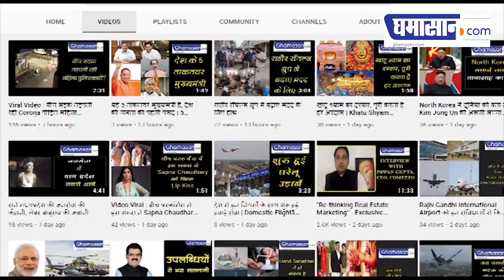बारिश से Mumbai का हाल बेहाल, तैनात की गई 16 NDRF की टीम | Ghamasan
बताया जा रहा है कि मौसम विभाग का अनुमान है कि यहां के लोगों को बारिश से अभी राहत के आसार नहीं है। आज गुरुवार को भी मुंबई और उसके आसपास के इलाकों में भारी बारिश हो सकती है।